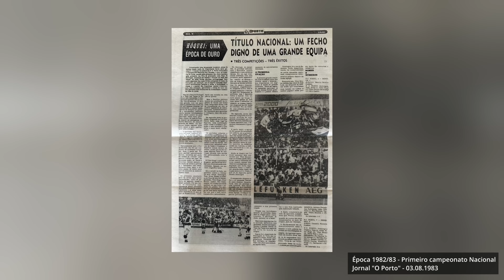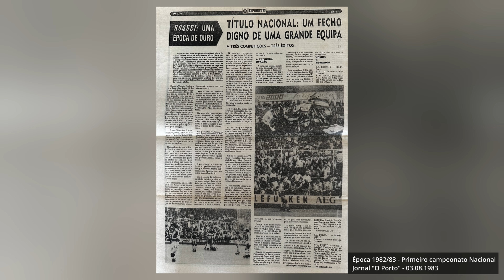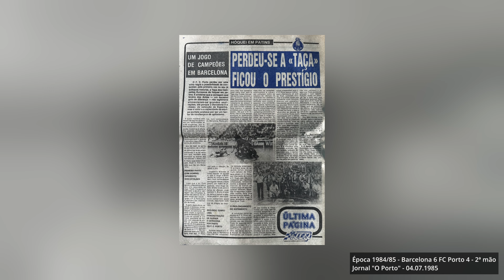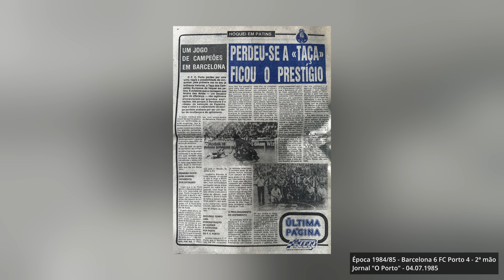"Matámos" o Borrego - 33 anos depois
O FC Porto acabou de se sagrar, pela terceira vez, campeão europeu de Hóquei em Patins, depois de ter claudicado uma dúzia de vezes na final da prova.

"Matámos o borrego" 33 anos depois de termos conquistado a última liga dos campeões da modalidade.

 Hóquei em patins é uma das modalidades mais importantes e mais prestigiadas da Europa, onde Portugal, o FC Porto e outros clubes portugueses têm história feita e prestígio bem vincados. Quer pelas inúmeras vitórias nos campeonatos do mundo e da Europa, no que respeita às seleções nacionais, quer pelas conquistas de provas europeias por parte dos clubes, onde se inclui, naturalmente, o FC Porto.

A prática do hóquei em patins foi iniciada no clube em 1954, correspondendo à vontade dirigentes e adeptos, seduzidos, como a generalidade dos portugueses, pelas excelentes prestações da seleção nacional, com incidência nos duelos com espanhóis e italianos. Depois de alguns anos de "amadorismo", o clube começou a apostar mais no hóquei em patins, com o objetivo de alcançar títulos.

Entre os inúmeros atletas que prestigiaram o hóquei em patins das Antas destacam-se, entre outros, Acúrsio Carrelo, Vítor Hugo, Cristiano Pereira, Vítor Bruno, Pedro Alves, Franklim Pais, Filipe Santos, Paulo Alves, Tó Neves, Carlos Realista, Reinaldo Ventura, Diego Allende, Edo Bosch, Pedro Gil, Hélder Nunes.

Treinadores como Vladimiro Brandão, Cristiano Pereira, José Fernandes, Franklim Pais e António Livramento foram, alguns, dos protagonistas activos de muitos e significativos triunfos de sucessivas equipas do FC Porto, a quem se junta agora Ricardo Ares.

Mas, mais importante, há que realçar um grande Senhor desta modalidade, o pai do Hóquei em Patins do FC Porto: o Sr. Ilídio Pinto, grande obreiro e grande impulsionador da modalidade por onde passaram grandes atletas, grandes equipas e que é, no fundo, o grande responsável por transformar o FC Porto dos zero títulos para o FC Porto potência europeia e mundial da modalidade.

O ano de 2023, o FC Porto, finalmente, viu fazer-se justiça. Numa época em que a equipa foi tudo, menos consistente, os Dragões tanto perderam jogos teoricamente acessíveis, como foram capazes de vencer as melhores equipas da modalidade. Tanto foram goleados por equipas menores, como foram também capazes de dar um banho de hóquei às melhores equipas da modalidade.

Ao atingir a Final 8 da Liga dos Campeões, realizada em Viana do Castelo, ninguém esperava, atendendo à época que tem vindo a realizar, que o FC Porto conseguisse ser campeão europeu. Épocas houve em que foi considerado um dos grandes favoritos e nem sequer chegou à final da prova.

Mas este Dragão arregaçou as mangas. Depois de eliminar nos quartos-de-final o Benfica por 4-2, o FC Porto bateu, surpreendentemente, o sempre superfavorito Barcelona por 4-3 nas meias finais e alcançava a 15ª final da sua história.

O Valongo era o senhor que se seguia, o detentor da Taça Intercontinental e muito bem orientado pelo ex-FC Porto Edo Bosch. A final da Liga dos Campeões foi favorável ao FC Porto que, sem grande dificuldade, bateram os valonguenses por concludentes 5-2.

Estava “morto o borrego” que durava há 33 longos anos. Os adeptos, os jogadores e o FC Porto há muito que ansiavam por este troféu, um troféu que teimava em não regressar ao reino do Dragão, um troféu que escapara por inúmeras vezes por entre os dedos.

Com o canal Malha Azul e Branca tens acesso a factos, figuras e história do FC Porto através de vídeo. O canal também é dirigido a todos os desportistas e coleccionadores em geral. Partilhar ideias, alimentar o debate e promover o coleccionismo entre todos, é o lema de Pedro Cardona.